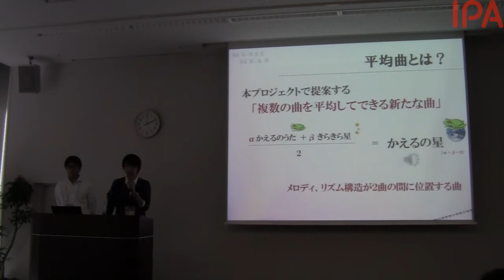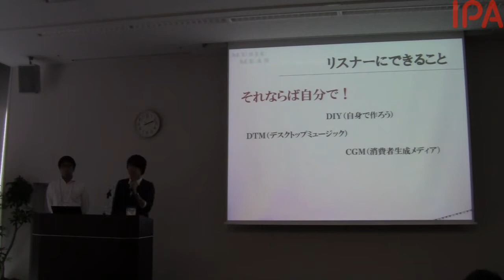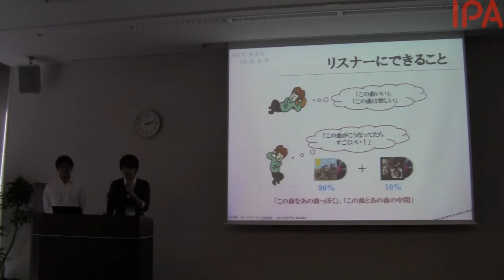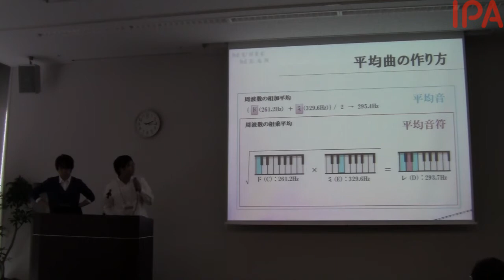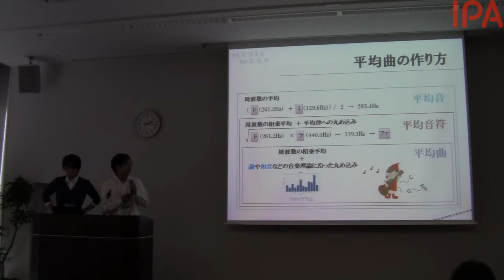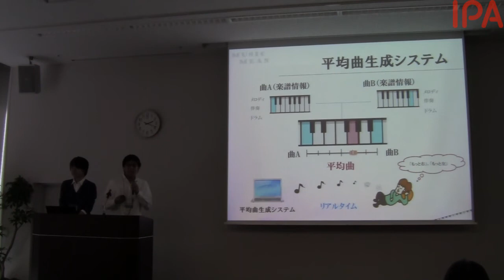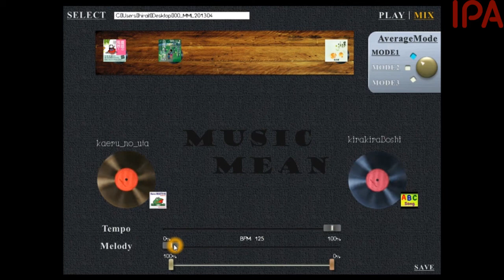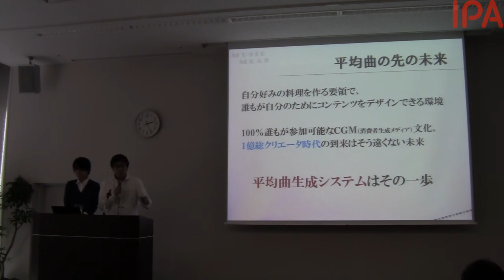【2012年度未踏】平均曲生成システムの開発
2013年1月26日／27日開催 第19回未踏事業成果報告会

プロジェクト名：
平均曲生成システムの開発

クリエータ：
平井 辰典（早稲田大学 大学院先進理工学研究科 物理学及応用物理学専攻〈採択時〉）
佐々木 将人（早稲田大学 先進理工学部 応用物理学科〈採択時〉）

担当PM：
首藤 一幸（東京工業大学 大学院情報理工学研究科 数理・計算科学専攻 准教授）